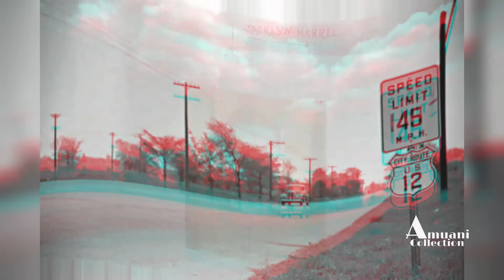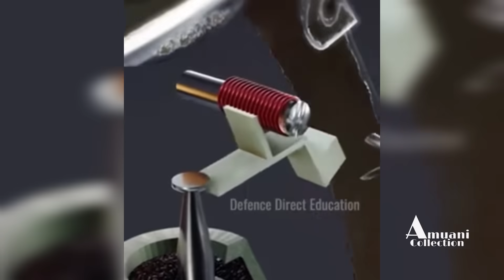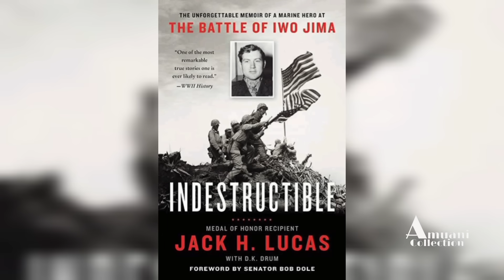America a naupang huaisen ber 😱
FAQ (Frequently Asked Questions) :
1. My intro 👉 Rick Archie - Flowers
2. My instagram username - amuanee_